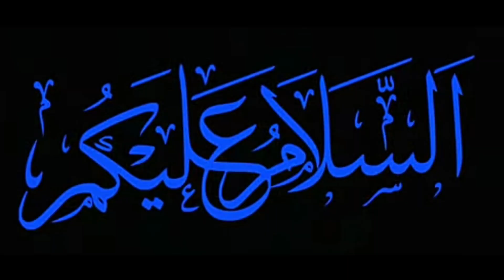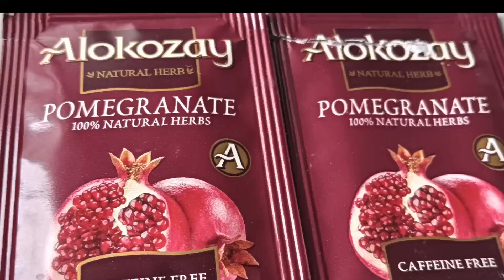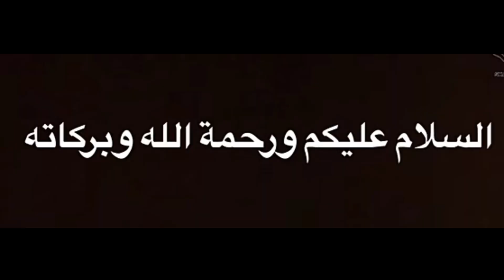pomegranate tea Banana Puri#4 o clock snacks nanjil special/